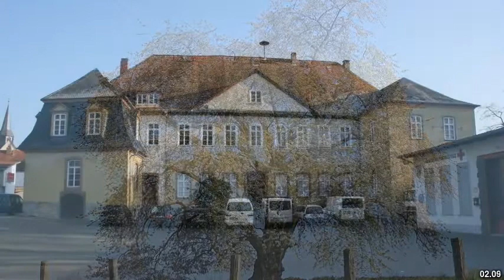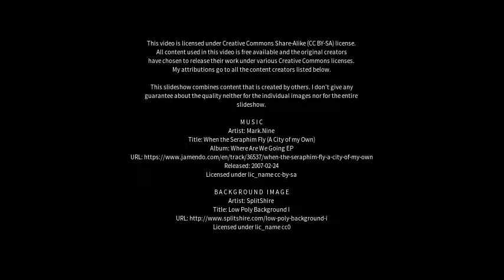Best places to visit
Best places to visit - Reichelsheim (Wetterau) (Germany) Best places to visit - Slideshows from all over the world - City trips, nature pictures, etc.